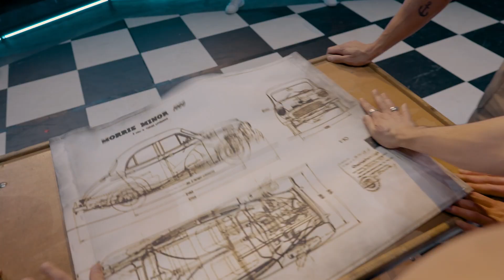Trailer Grease De Hitmusical | Eventim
De musical Grease is een fenomeen. Het is een van de langstlopende musicals ooit op Broadway en werd in ons land een begrip door de film die 45 jaar geleden met veel succes in de bioscopen draaide. Om die verjaardag te vieren komt er een nieuwe frisse versie van deze musical naar de theaters. De voorstelling ging maandag 3 april in première, kreeg juichende reacties van pers en publiek en is tot en met oktober op tournee. Het is een feest voor jong en oud met een cast van 24 talenten, een live orkest en natuurlijk alle hits.